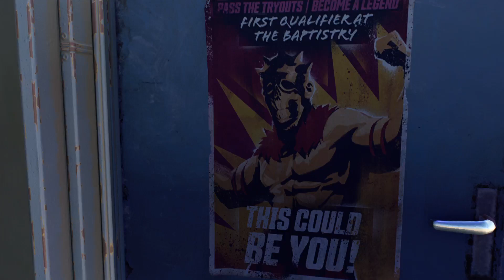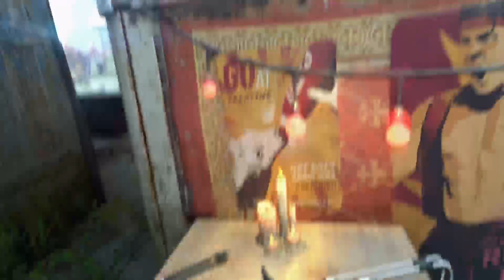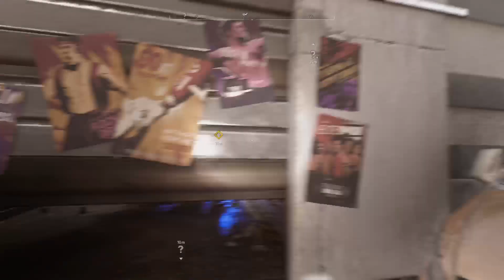Dying Light 2: Bloody Ties DLC [1]